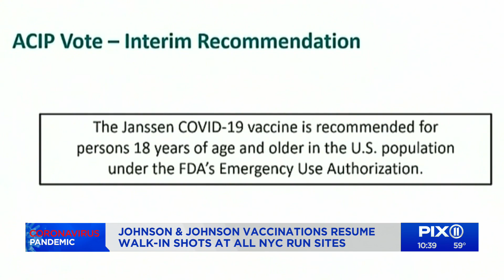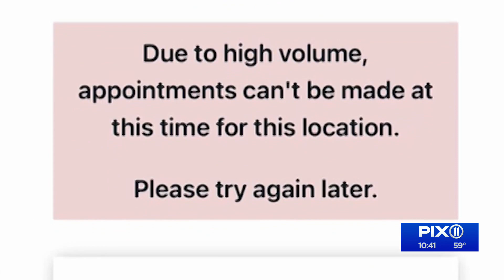US lifts pause on J&J COVID-19 vaccinations; NJ confirms restart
U.S. health officials have lifted an 11-day pause on Johnson & Johnson vaccinations following a recommendation by an expert panel.